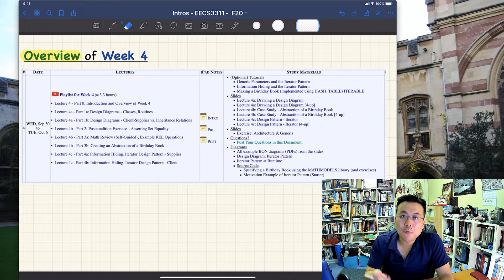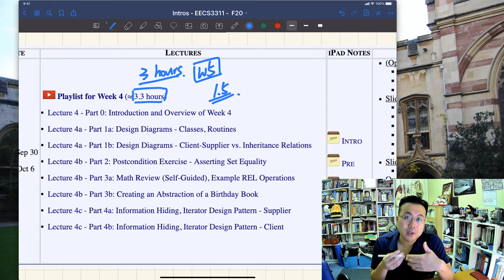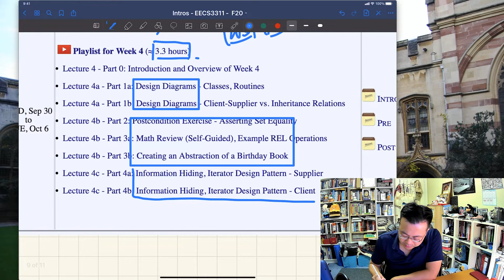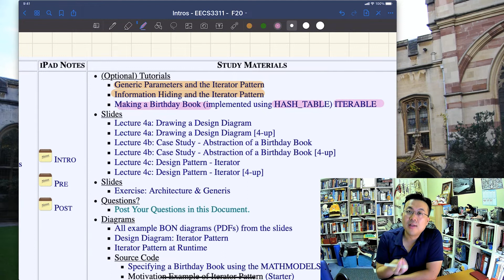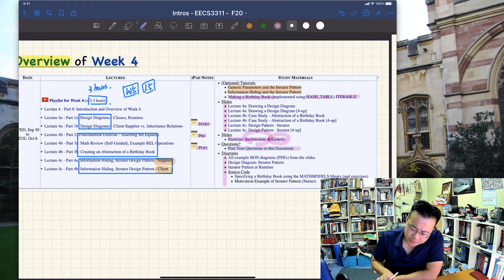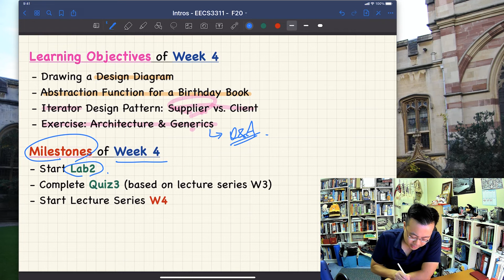[HD] EECS3311 F20 Lecture 4 - Introduction & Overview of Week 4